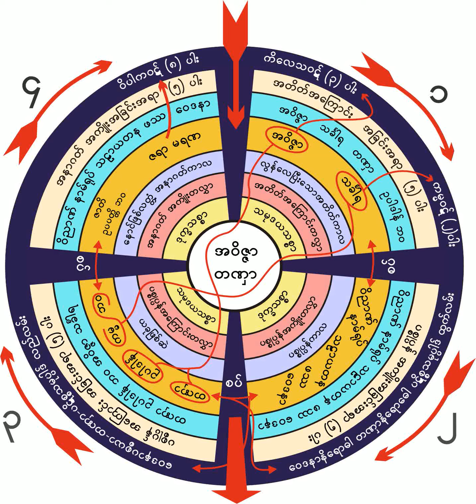၁၀။ ၁၅-၅-၁၉၆၂ သံသရာခ်႕ဲသည္႕တရားႏႇင့္ သံသရာစခန္းသတ္သည္႕တရား